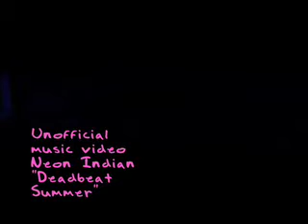Neon Indian - the unofficial "deadbeat summer" music video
video by teresa mccullough